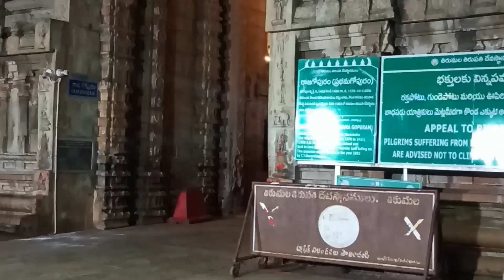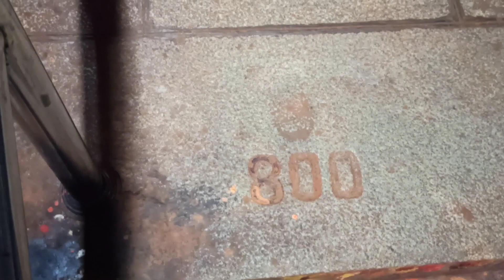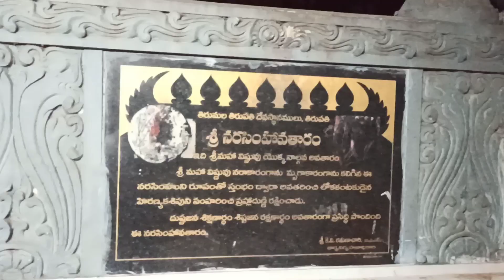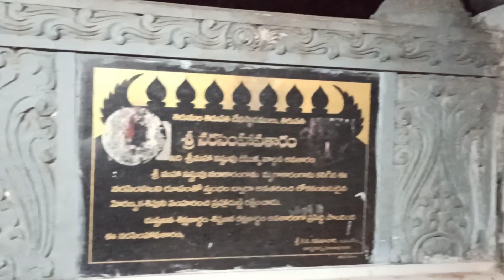రాత్రి వేళల్లో అలిపిరి నడక మార్గం ద్వారా తిరుమలకు చేరుకున్నాం| ఏడు కొండలు రాత్రి వేళల్లో ఇలా | TTD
రాత్రి సమయాల్లో అలిపిరి నడక మార్గం ద్వారా తిరుమలకు చేరుకున్నాం| ఏడు కొండలు రాత్రి వేళల్లో ఇలా